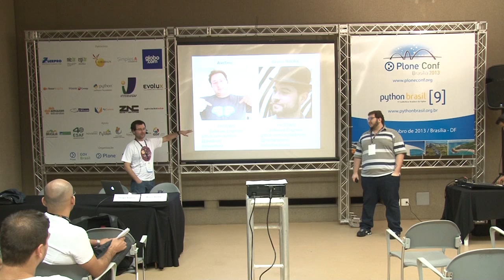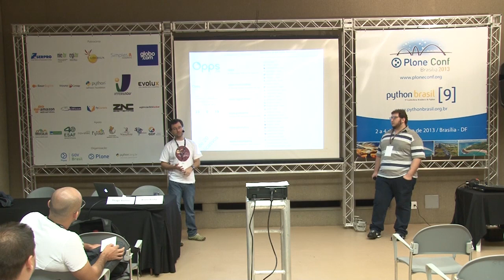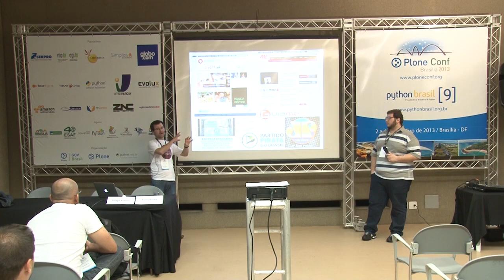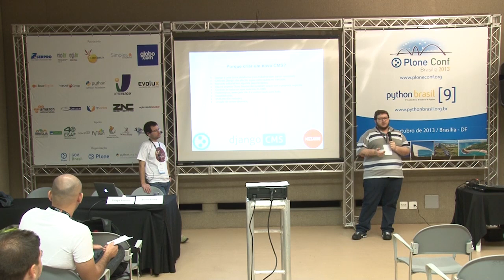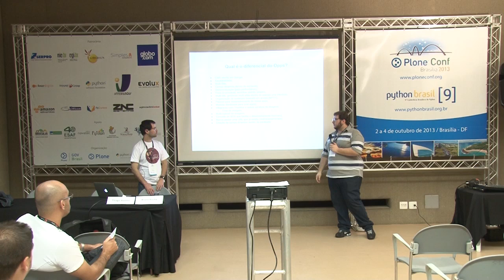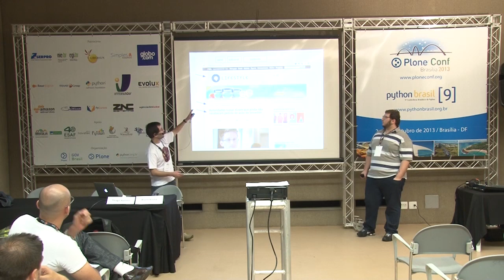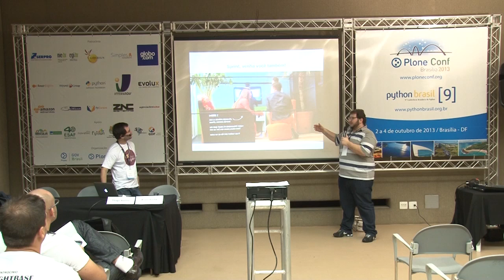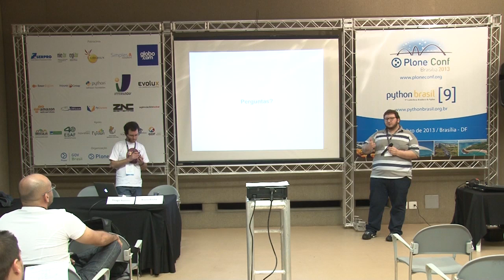Opps CMS: Django para portais de alta visibilidade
Talk by Thiago Avelino and Bruno Rocha at Plone Conference 2013 and PythonBrasil[9] - Brasília / Brasil